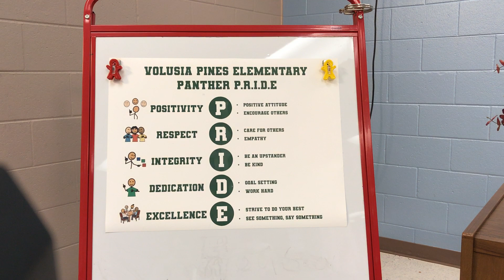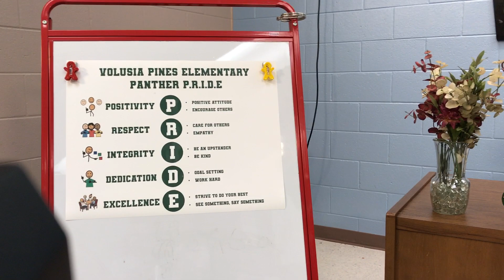73514625486 5A3BC08D C28B 4C9E BA47 E37AE38D27E1